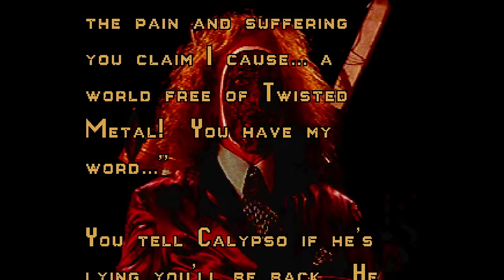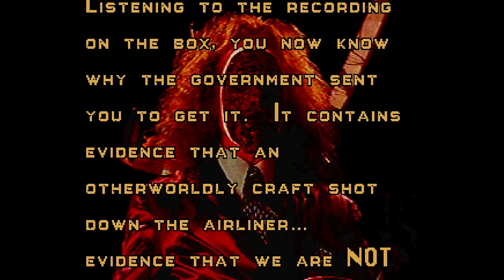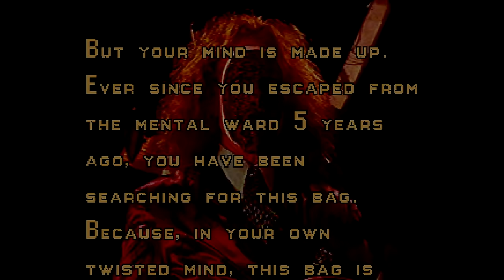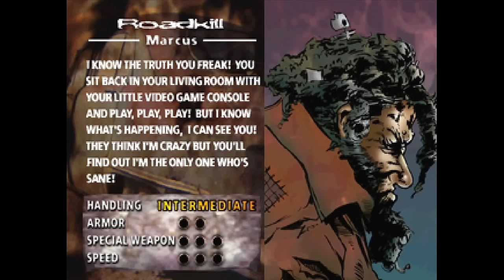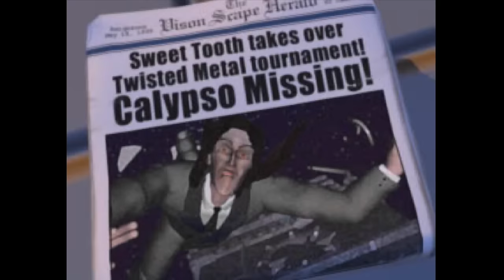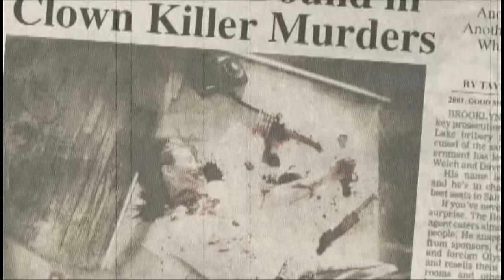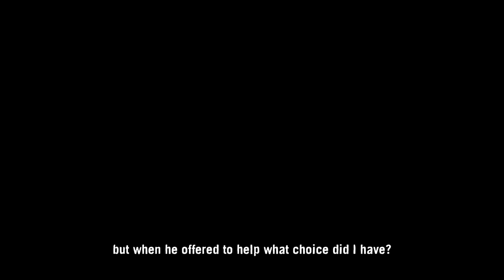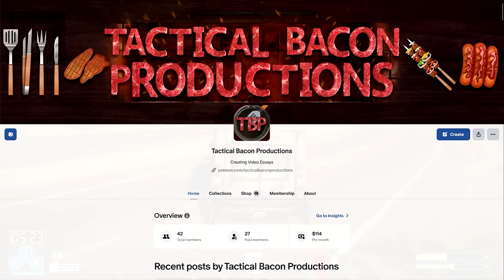Ranking The Moral Alignment In Every Twisted Metal Game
This is the second in my series of moral alignment rankings. You know just in case the series takes off, I want to clamp it down before somebody appropriates the idea. But anyways, if you're not familiar, The dungeons & dragons moral alignment chart is a system that assigns characters a level of morality that ranges from lawful good to chaotic evil. So I'm going to be going game by game in the twisted metal series with a single chart per game to decide which characters best embody each spot on the list in that game.

AjackPilot
Kristopher Fulton
TyTrovy
MyNameIsTank
Drew Dessadoo
WeirdWebbster
The FieryCharmeleon
Isaac Larson
Leyabout
Brooklyn
Gaw004
Joseph Rosas
Nicholas Pino
Raaf
Mitchell A
Ranger X
Ronnie Araya
Sakusagi
Shnitzelator
The FoE Three
Anthony'sMusicTaste
Chase Heartstedt
Driston
Kratoscar2008
maskedhobo
nope guy
Jack
Chace Cranford
Feyrbrand7
Duke Kickem
Doctor Flickenstein
Nob Varley
TheBlueRose
Patchwork